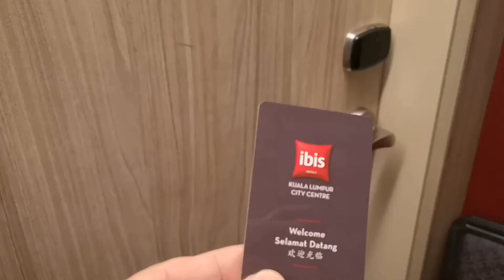1st Day QUARANTINE LIFE l Kuala Lumpur MALAYSIA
1/14 of Quarantine in Ibis Hotel Kuala Lumpur - Malaysia